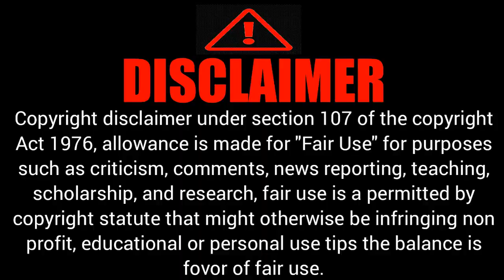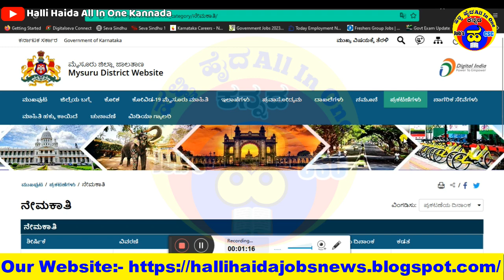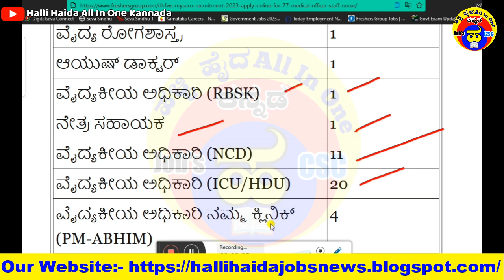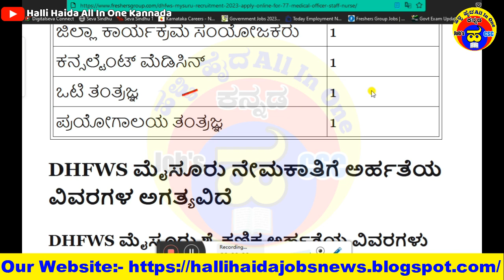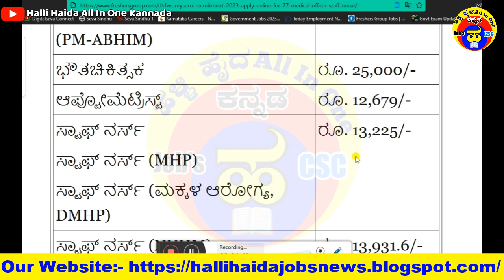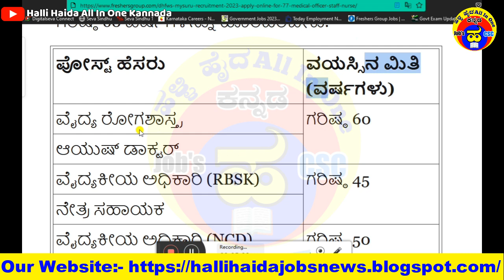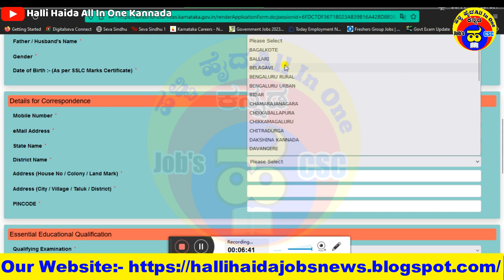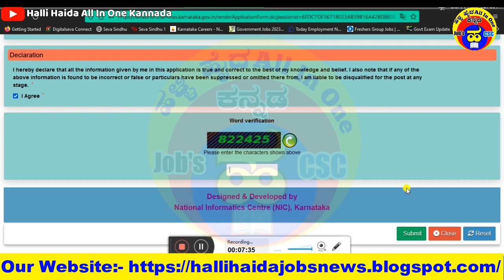DHFWS Mysuru Recruitment 2023|10th 12th Degree Diploma Pass|Karnataka Govt jobs 2023|Govt Hospital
govt hospital jobs karnataka 2023,
government of india ministry of health and family welfare jobs,
nursing job vacancy in government 2023 in karnataka,
karnataka health department recruitment 2023,
present government job notifications in karnataka,
govt jobs 2023 in karnataka,
job news in karnataka 2022,
government jobs 2023 in shimoga,